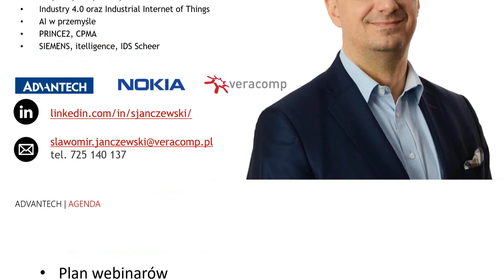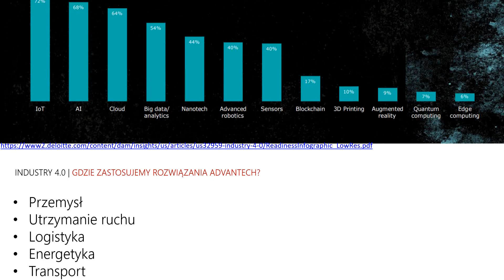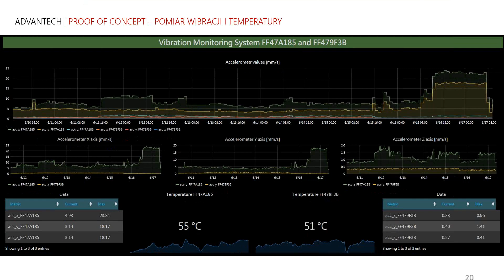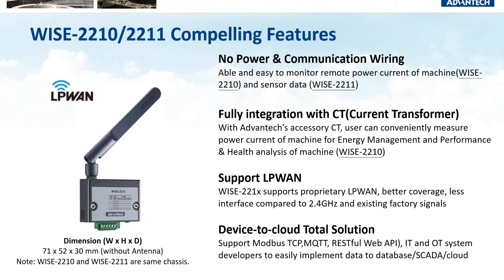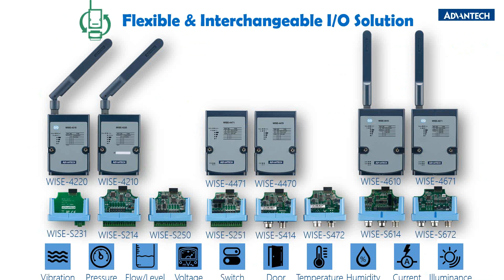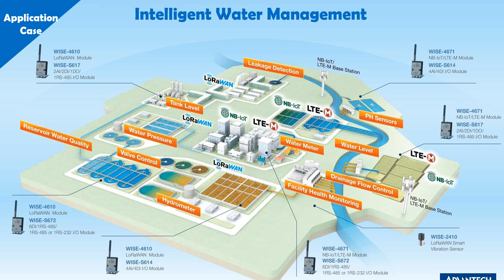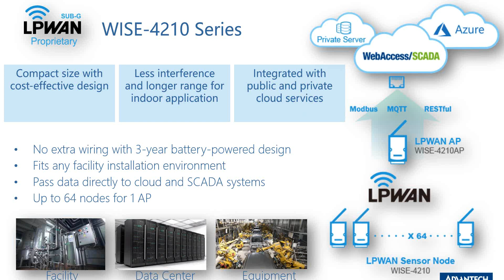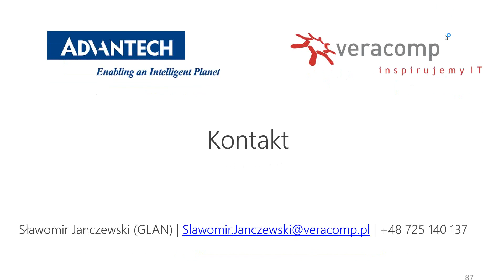[Webinar} 2020/07/03 Moduły IoT WISE - zastosowania w przemyśle i Smart City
Podczas szkolenia przedstawione zostały moduły (nodes) serii WISE-2000 oraz WISE-4000.